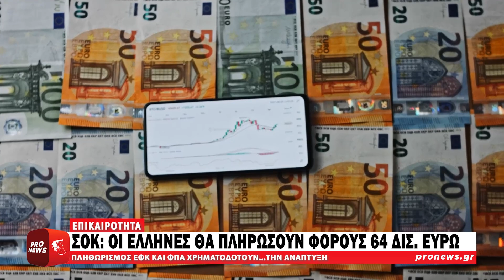Σοκ: Οι Έλληνες θα πληρώσουν φόρους 64 δισ. ευρώ